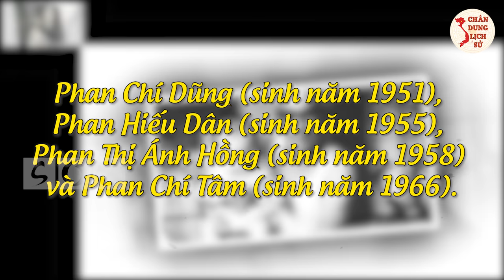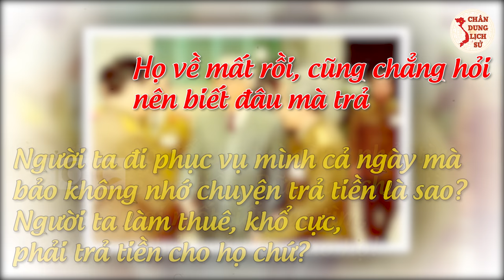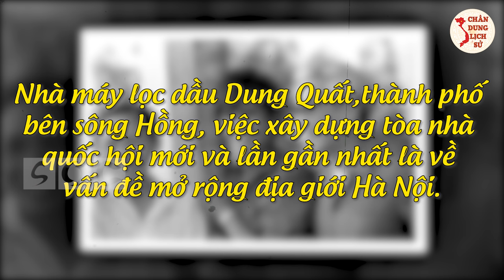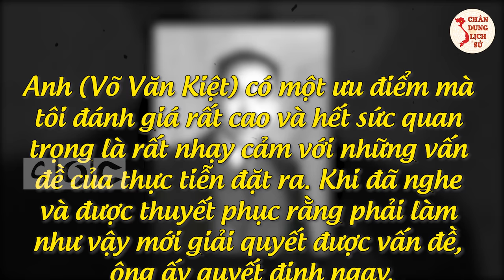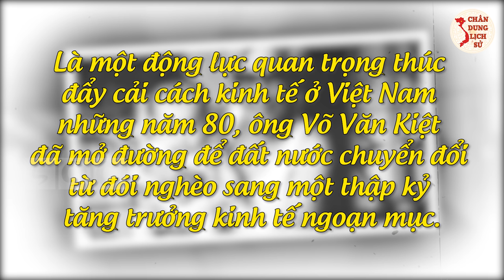Thủ Tướng VÕ VĂN KIỆT - Một Nhân Cách Lớn Của Nhà Lãnh Đạo Tài Năng, Suốt Đời Vì Nước Vì Dân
Các bạn thân mến, cố thủ tướng Võ văn Việt đã lên tiếng trên công luận bày tỏ quan điểm lo ngại về các dự án như: nhà máy lọc dầu Dung Quất, thành phố bên sông Hồng, việc xây dựng tòa nhà quốc hội mới và lần gần nhất là về vấn đề mở rộng địa giới Hà Nội. Ông viết: "Thủ đô của cả nước, của cả dân tộc và cả của lịch sử. Không nên và không được phép đưa thủ đô làm nơi thí nghiệm cho bất cứ mục đích gì."Vậy Võ Văn Kiệt là ai và tại sao ông lại nói như vậy? hãy cùng Chân Dung Lịch Sử tìm hiểu trong video ngay sau đây các bạn nhé!

🔥 Theo Dõi Chân Dung Lịch Sử:
👉 Những Người Thực Hiện:
► Biên tập nội dung: Thu Hoài.
► Dẫn chương trình: Hoàng Nga.
► Audio chính: Phương Anh.